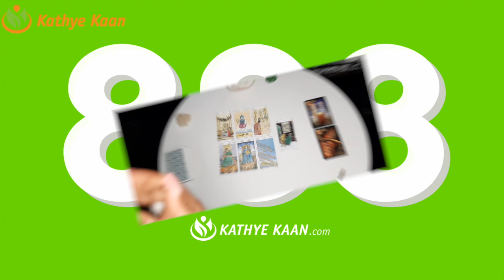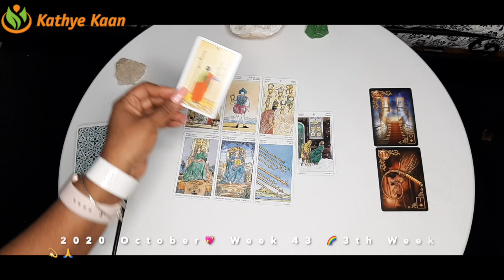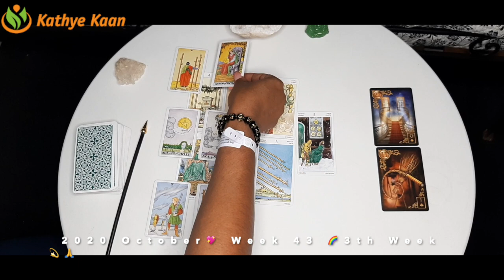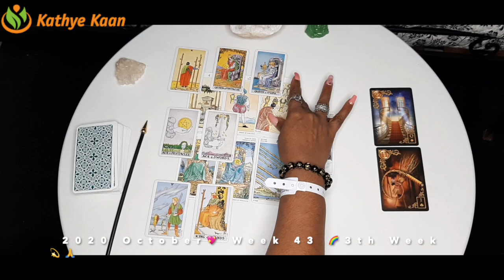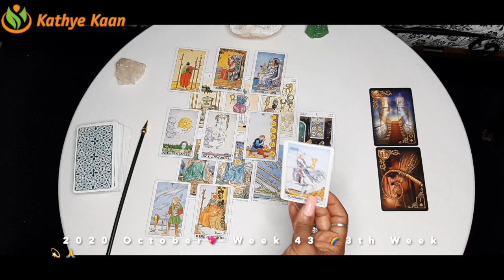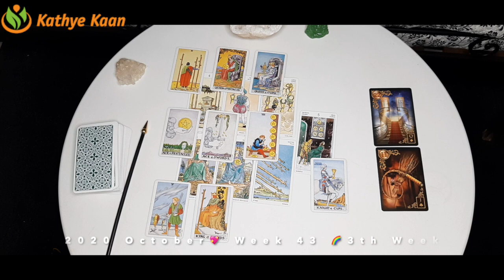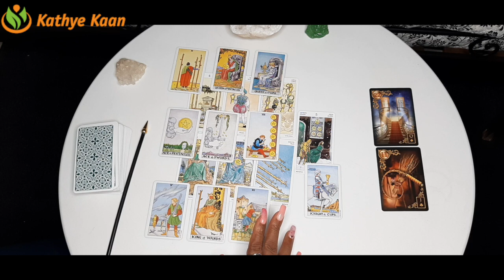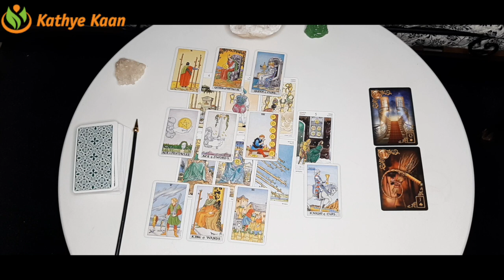GEMINI Weekly Psychic Reading 💖 WEEK 43 🙏💫 Tarot Horoscope October 19 to 25 💫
Tarot card of the week is 'Judgement'.

Kathye